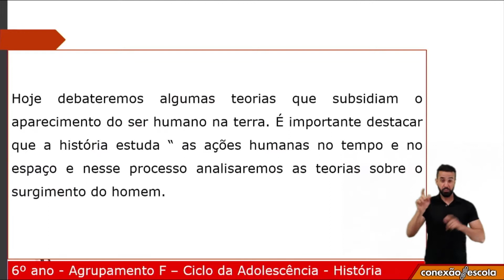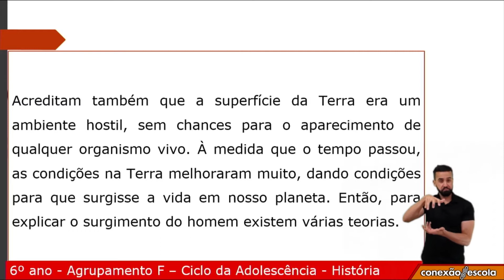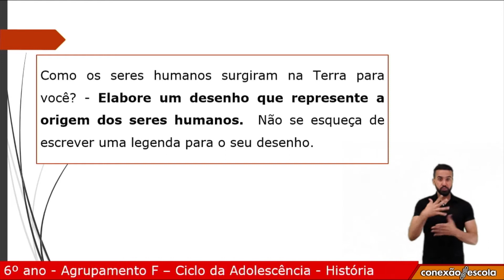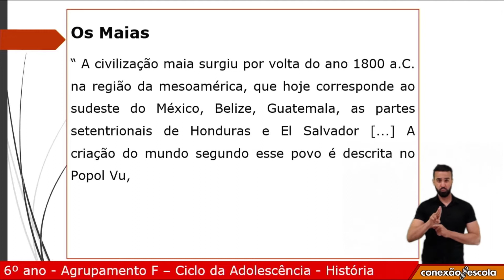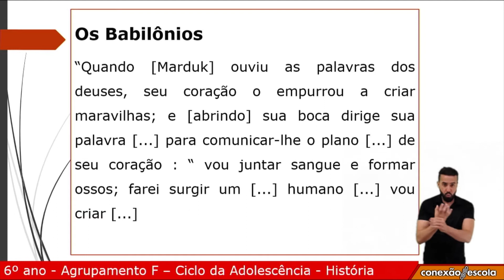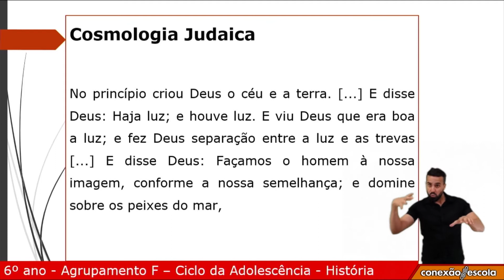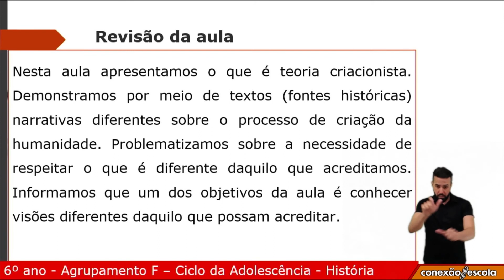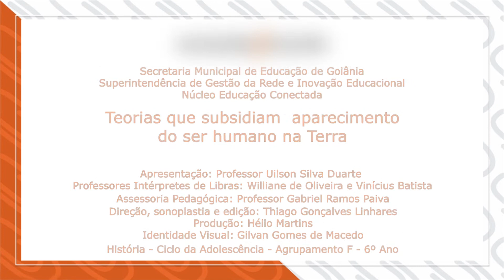6 Ano - História - Teorias Sobre o Aparecimento do Ser Humano na Terra